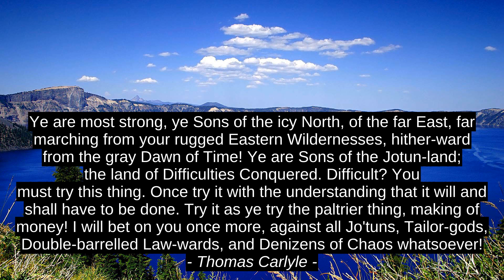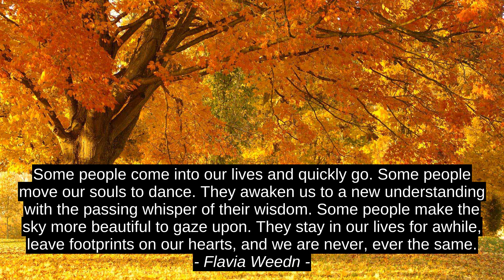Flora Rheta Schreiber 6 Top Cites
Will Fetters, Flavia Weedn, Vikrmn, Liimu McGill, Thomas Carlyle, Flora Rheta Schreiber, citation, best, inspiration, motivation, top, success, quotes